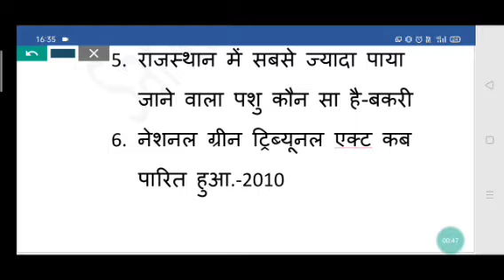ptet 2020 paper |ptet 2020 answer key | ptet exam answer key | ptet gk answer key 2020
ptet answer key,ptet hindi answer key 2020, ptet gk answer key 2020, ptet reasoning amswer key 2020,
ptet answer sheet,
ptet gk question answer
ptet paper 2020,
ptet gk answer key 2020